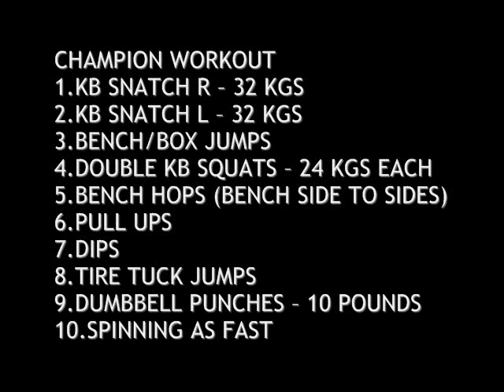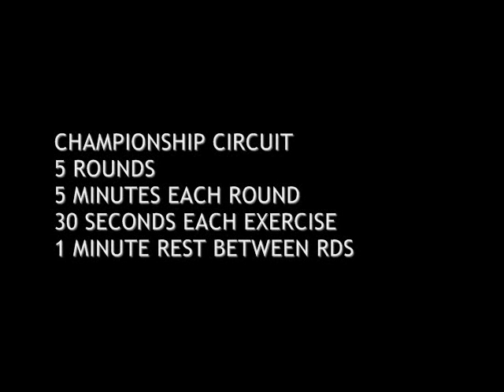MMA-UFC WORKOUT FOR POWER, STRENGTH AND CONDITIONING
MMA UFC WORKOUT - Awesome strength and conditioning workout and MMA training by Funk Roberts

Increase Your Strength and Power, Build Killer Cardio, Burn Fat and Improve your overall Performance

FOLLOW FUNKMMA ON TWITTER:  @FunkMMA

PRODUCTS
INCREASE YOUR VERTICAL IN 6 WEEKS WITH FUNK JUMP TRAINING PROGRAM

Workout from Tiger Muay Thai and MMA Academy 2009 - Funk Roberts after a Muay Thai training session - killer!!!

Get over 150 free workout videos, nutrition tips and supplement information for MMA

FUNK ROBERTS MMA WORKOUT FOR POWER, STRENGTH AND CONDITIONING

GET THE FULL DETAILS - For the entire MMAPHUKET WORKOUT details - Beginner and Champion Workout go

FUNK'S CLASSIC 90's HOP-HOP PLAYLIST -- MIXED BY DJ SCUFFS. 56 TRACKS. 120 MINUTES. --

I trained for 3 weeks at Tiger Muay Thai and Mma Academy (MMAPHUKET.COM) and did a few crazy workouts after my training sessions.  This is my MMAPHUKET CHAMPIONSHIP WORKOUT

THIS WORKOUT INCLUDES PLYOMETRICS, KETTLEBELLS, SPEED, BODYWEIGHT AND CONDITIONING EXERCISES GUARANTEED TO INCREASE, STRENGTH, POWER, EXPLOSIVENESS AND ENDURANCE

For the entire MMAPHUKET WORKOUT details (Beginner and Champion Workout go

Some other fighters that have been to TMT and MMAPhuket include RAY ELBE, ROYCE GRACIE, MIKE SWICK, JON FITCH, ROGER HUERTA, GINA CARRARA, CHAD REINER, ALBERTO CRANE, BOBBY SOUTHWORTH, RITCHIE WHITSON, BRODIE FARBER and more